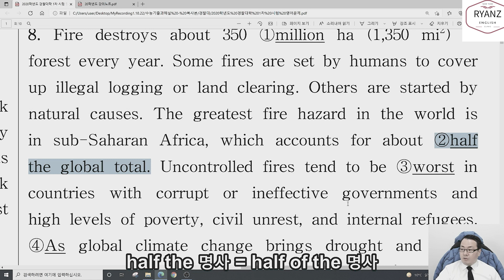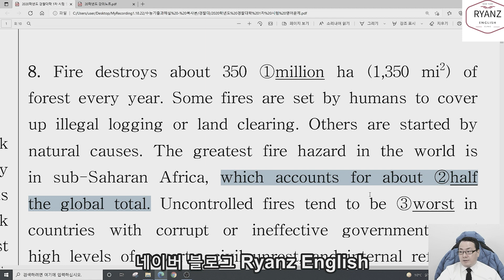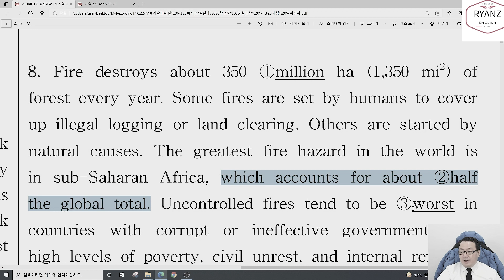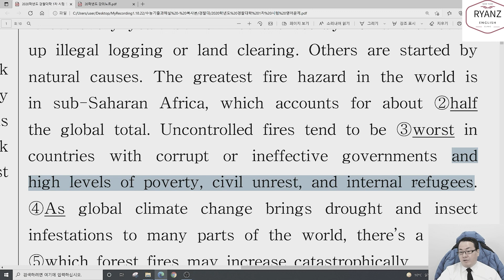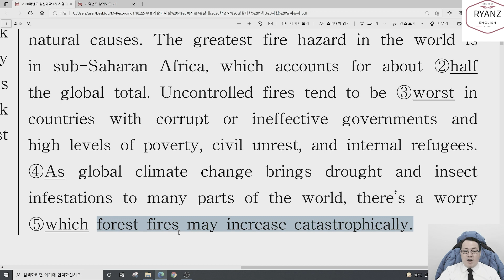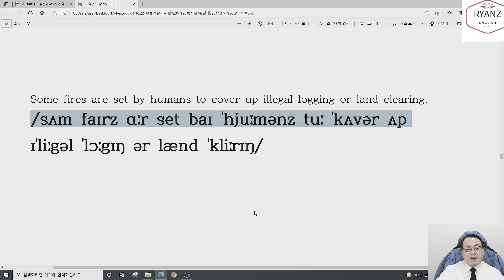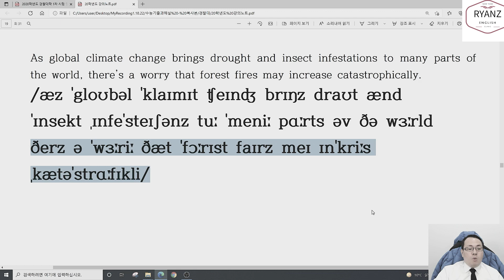경찰대 기출로 영어공부 제대로 하는법 제 85강(어법8번)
2020학년도 경찰대 8번